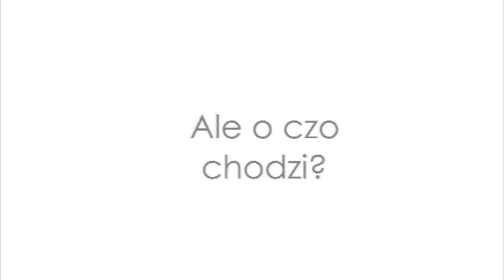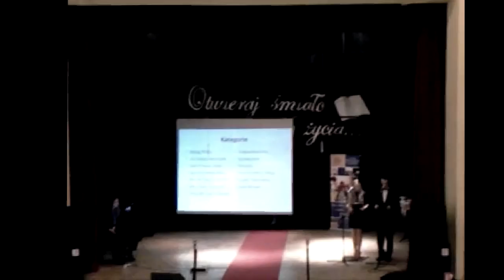I LO w Namysłowie przedstawia: Jaśki, matury